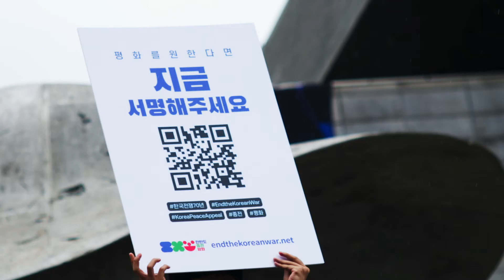김희중 대주교 "서명 동참하여 함께 평화의 불기둥을 세웁시다"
한반도 종전과 평화를 위한 Korea Peace Appeal 전 세계 서명운동에는 많은 분들이 함께하고 있어요. 7대 종단도 하나되어 시민들의 서명 동참을 호소했습니다. 한반도 종전 평화 캠페인 명예대표이신 김희중 대주교(한국 천주교 주교회의 의장)님을 만나보았습니다.

🕊한반도 종전과 평화를 위한 전 세계 1억 명 서명운동